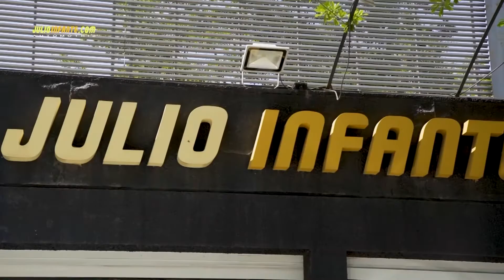Tanque autónomo Israelí, Correo electrónico Proton, Lose It! para saber las calorías, avión solar y+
Tanque autónomo Israelí, Correo electrónico Proton ultra seguro, Lose It! para saber las calorías de los productos que compra, avión solar para vuelo perpetuo y mucho mas